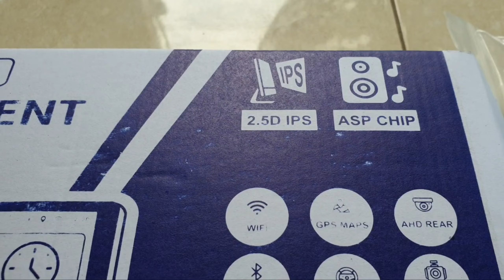HEADUNIT ANDROID SUPPORT CAMERA 360 ‼️HANYA 2JTAN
Ram 2/32 support camera 360
Harga bersaing dikelasnya..